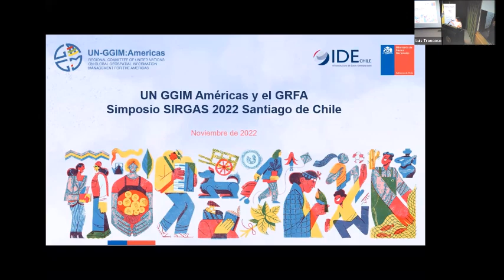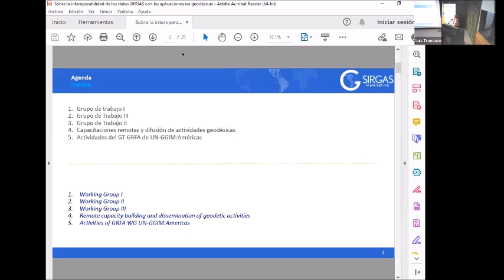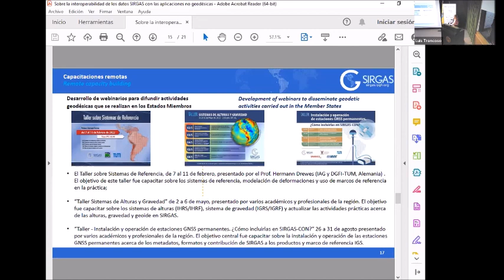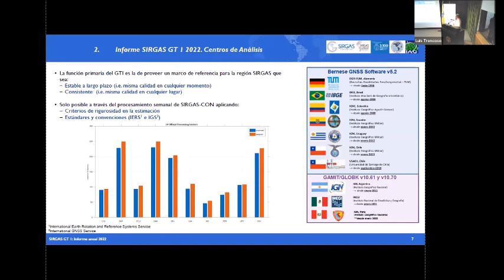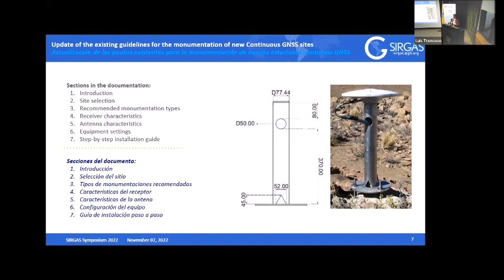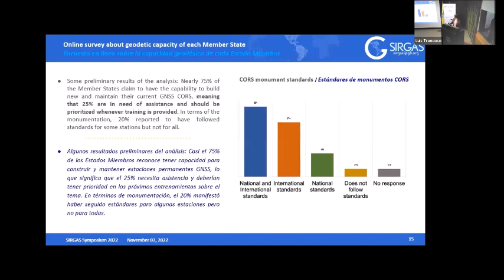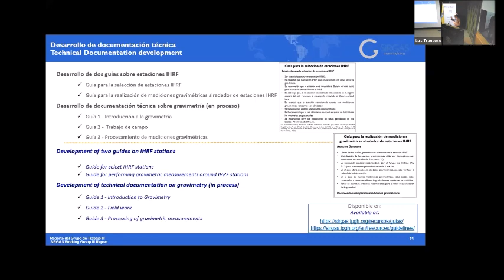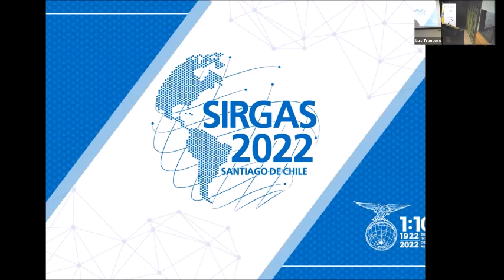Simposio SIRGAS 2022, Sesión I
Esta edición del Simposio SIRGAS ha sido organizada conjuntamente con el Instituto Geográfico Militar de Chile, y se ha contado con el apoyo del Instituto Panamericano de Geografía e Historia (IPGH) y la Asociación Internacional de Geodesia (IAG).
El evento tuvo lugar entre los días 7 y 9 de noviembre del año 2022 en la ciudad de Santiago de Chile, con la presencia de muchas personalidades de la comunidad científica en calidad de expositores y asistentes.

Video 1 del simposio, SESIÓN 1, día lunes 7/11/22.

Sesión 1: Reporte de las autoridades de SIRGAS y actualización del GRFA de UN-GGIM: Américas